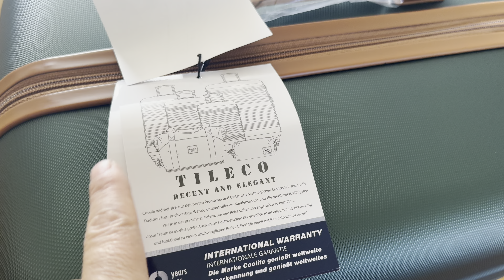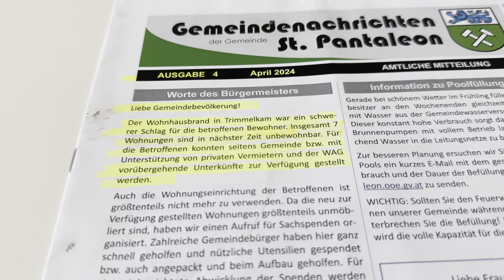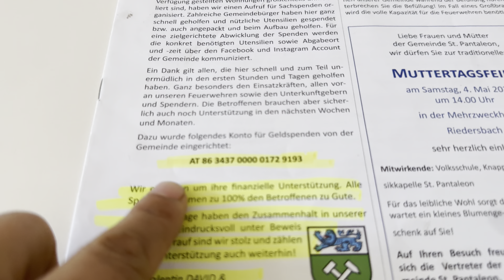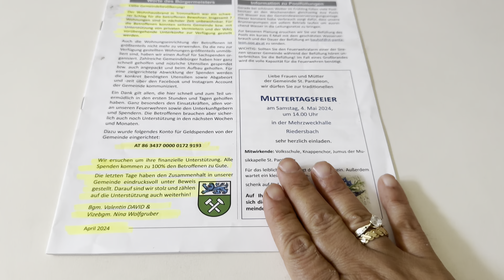Bu konuyu kapatsanız çok iyi olur/tatil yerimiz/azadın duygulu soruları/tavada karnı yarık💁🏻‍♀️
Merhabalar hepinizi yürekten selamlıyorum hoş geldiniz canlar…🦋🦋
Allah razı olsun hepinizden❤️alışveriş temizlik bahceişleri akşamyemeği gezme günlük vlog işkembecorbası kurudolms bahce istanbul kombineestetik karıngerme dikkeştirme gözkapağı gıdı trendhomesalzburg bodenautlet mauthausen festivalviyana#

Mobilyacı  …

BULA BİLİRSİNİZ..🦋